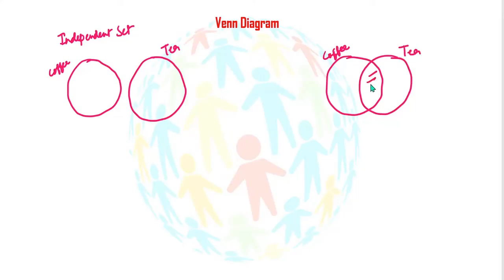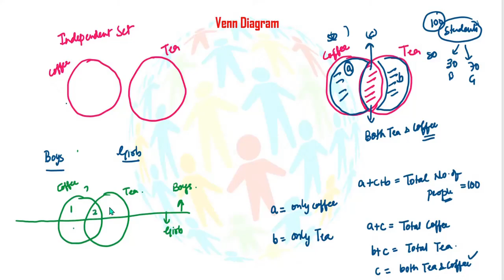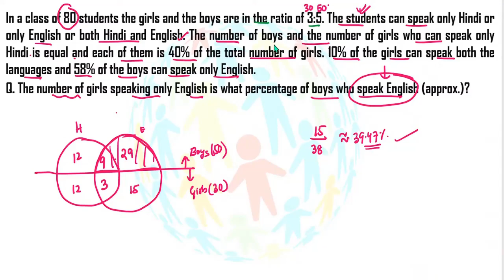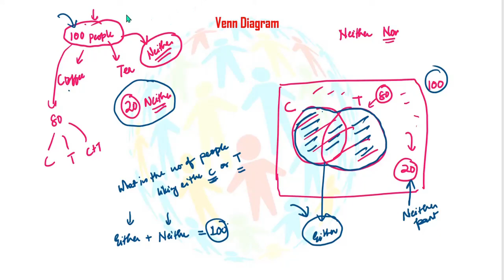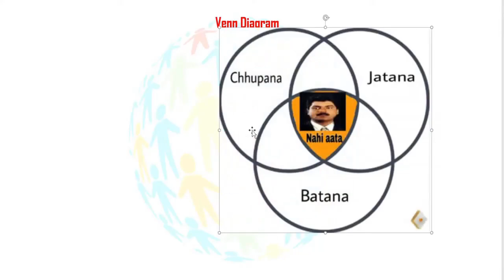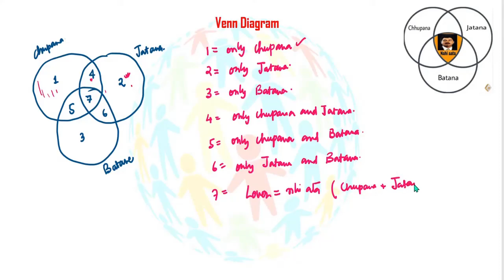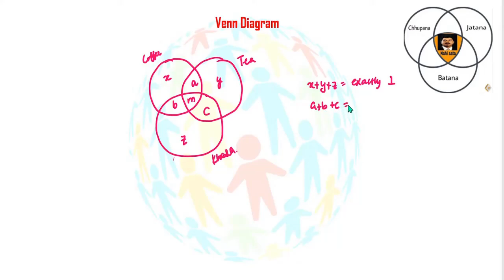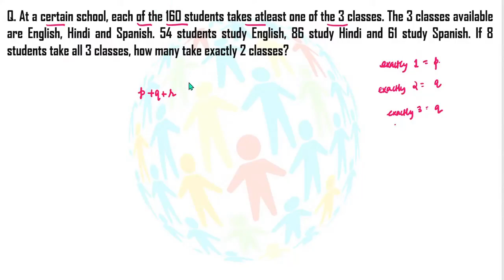Venn Diagram Concept - Explaination in detail | Rajan Sir | Bank PO/Clerk | CAT Resolverj